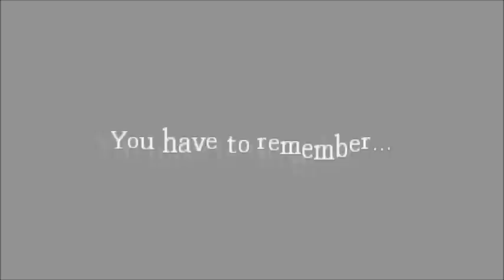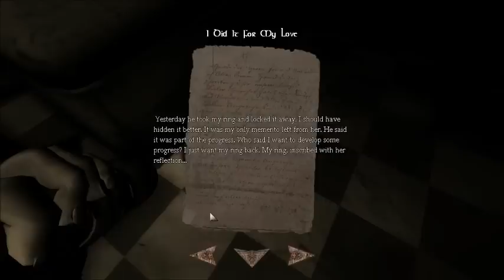Amnesia - Custom Story - White Night | P0gP Oynuyor.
Arkadaşlar git gide sayısı artan arkadaşlarımdan biri olmak için subscribelamayı unutmayın ( Forever Alone)
Ayrıca videoyu lütfen izlemeyi bitirince ucundan bi öpün^^ (Like ve Favori) çok yardımı dokunuyor.
Ben P0gP...